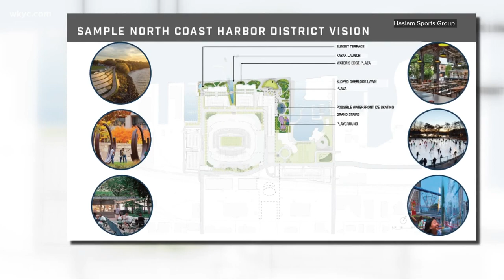Cleveland City Council approves $2.5 million to explore lakefront development project proposed by Br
In May, the owners of the Cleveland Browns, the Haslam family, unveiled its vision for Cleveland's lakefront.

On Tuesday, Cleveland City Council approved $2.5 million in matching funds for a preliminary impact study of the proposal, which would extend a land bridge from Mall C, that sits next to City Hall, to connect with the waterfront area around FirstEnergy Stadium. The Ohio Department of Transportation had previously approved an initial $2.5 million for the study, which "will consider the impact on traffic from pedestrians, automobiles, rail and mass transit."

According to the Cleveland City Council, the study is expected to begin before the end of 2021 and be completed later in 2022.

If approved, the transformation project would mark a significant shift for the landscape of downtown Cleveland, particularly as it relates to FirstEnergy Stadium. The project is expected to cost a total of $230 million in public and private funding.